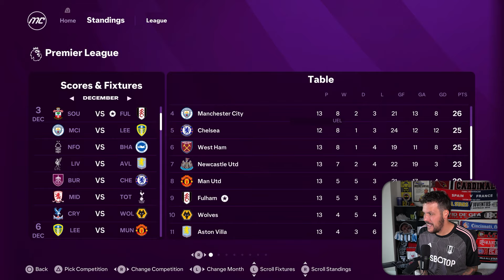This Episode Might Get Me Fired...